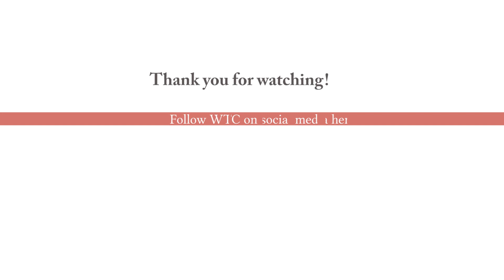[WTC SONGS] テーマ曲『遙かな囃子』 Theme Song Eternal SONG -It Is “HAYASHI"-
記念すべき第一回目のWTCテーマ曲は太鼓独奏者のパイオニアである林英哲氏に作曲いただけることになりました。林氏は現在の太鼓表現の多くを創造し、創作太鼓の草創期から現在に至るまで太鼓界を牽引し続けてきました。

このテーマ曲は世界の太鼓奏者に向けて特別に作曲いただきました。WTCとして、この曲を皆さまと共有することで今後の太鼓界の発展へと繋がり、太鼓の芸術文化としての価値を更に向上することを願っております。

曲名：『遙かな囃子』Eternal SONG  -It Is “HAYASHI"-

《クレジット》
作曲：林英哲
演奏：林英哲、英哲風雲の会
撮影・編集：Masa STUDIO
製作・著作：WTC実行委員会

WTC (World Taiko Conference -世界太鼓大会-)とは？
2020年に東京で行われるWTCは、太鼓の素晴らしさを広く世界に発信し、太鼓を通じてあらゆる人々を繋げるイベントです。

WTC SONGSとは？世界中にあなたの楽曲を！
世界中の太鼓打ち達とあなたの書いた曲を共有しましょう！WTCではテーマ曲以外にも、皆様からご投稿いただいた楽曲をご紹介させていただきます。太鼓を演奏するというのは、世界中のどこにいても、「社会（コミュニティ）」と繋がることが出来るということ。

What is WTC (World Taiko Conference)?
This is an event that hopes to connect people from around the world through taiko (Japanese drums) and share the wonder of taiko with a wider global audience.

What are WTC SONGS？Share Your Music Around the World!
Share your song with taiko players around the world! In addition to the theme song, WTC will be introducing song submissions by everyone.
This project was made in response to such voices. In addition to the theme song, WTC will be introducing song submissions from taiko players around the world.